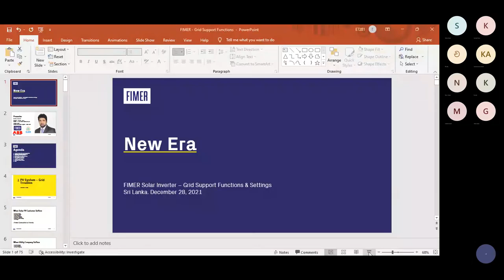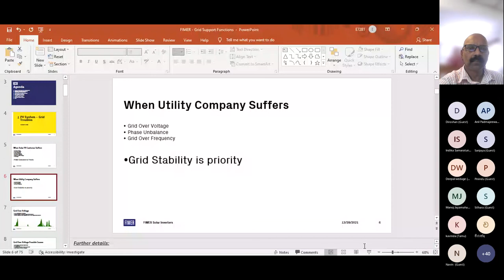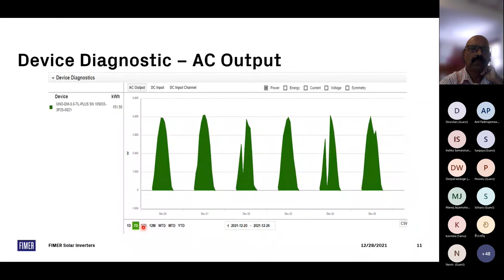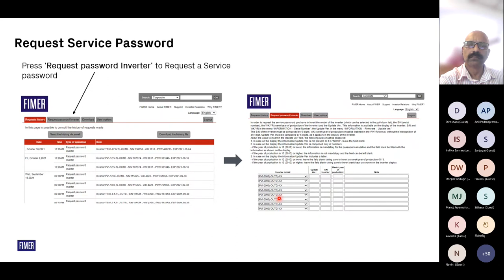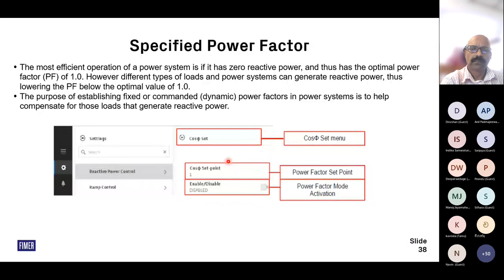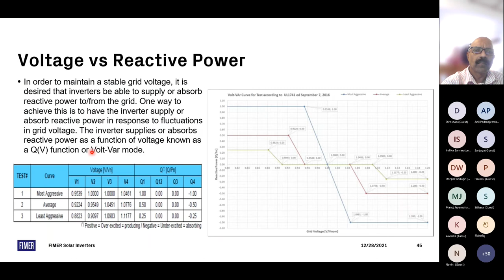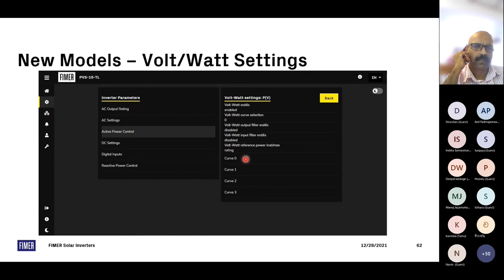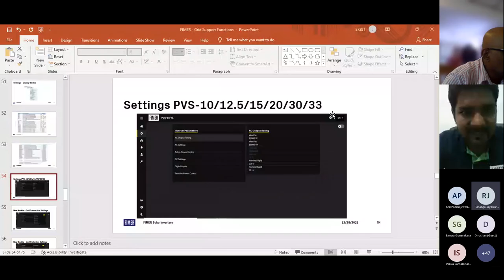FIMER Grid Support Functions 20211228 092951 Meeting Recording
FIMER   Grid Support Functions